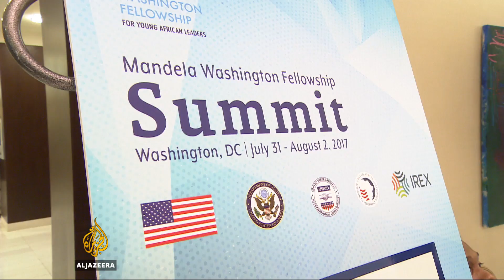Mandela Washington Fellowship 2017: Young African leaders gather in Washington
Nearly 1,000 young Africans have gathered in Washington, DC, under the banner of the Mandela Washington Fellowship.

The scheme to groom the best and brightest from the continent was launched by Barack Obama, former US president.

It is part of a state department project and comes at a time of budget cuts under the Trump Administration.

Al Jazeera's Mike Hanna reports from Washington, DC.